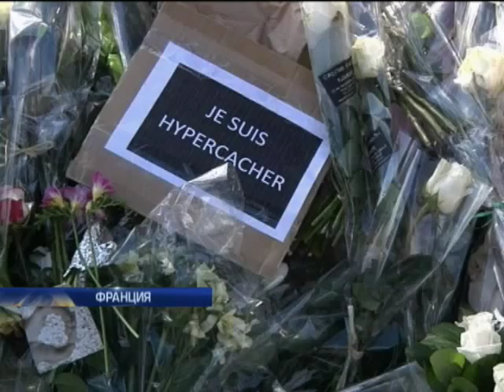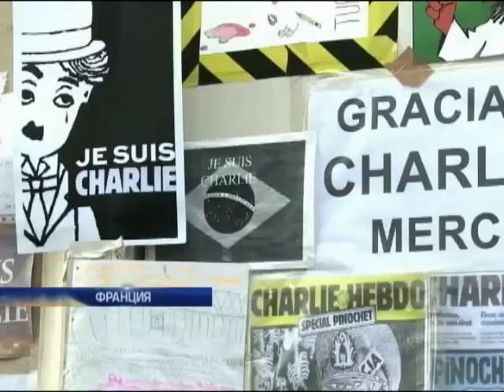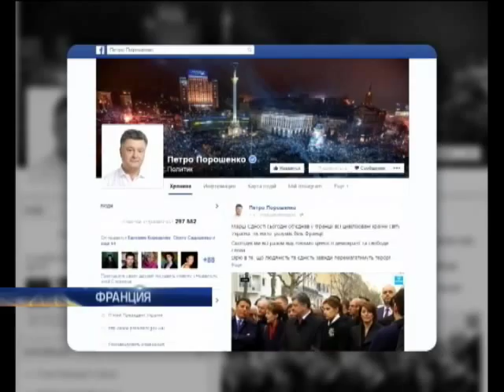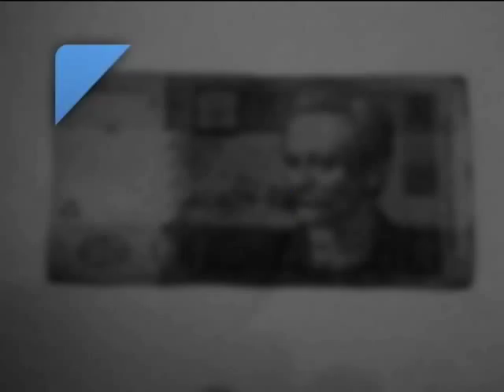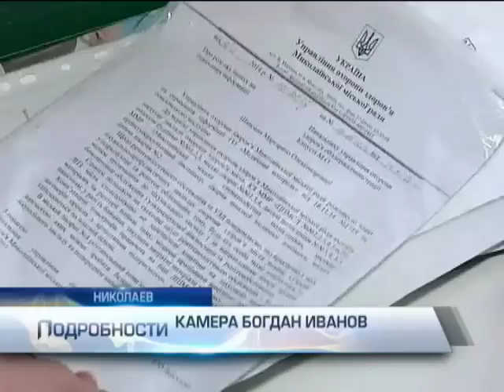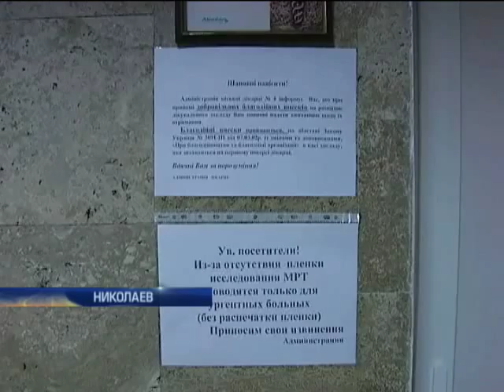Подробности 20:00. Полный выпуск от 11.01.2015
Смотрите в выпуске за 11 января 2015 года:

- Же сви Шарли - более миллиона людей с одним месседжем на улицах Парижа.

- Взрыв в Измаиле. Что стало причиной?

- Перекрытие дорог в зоне АТО. Что закрыто и как правильно покинуть зону проведения операции.

- Меченные. Как распознать запретные купюры и чем они опасны?